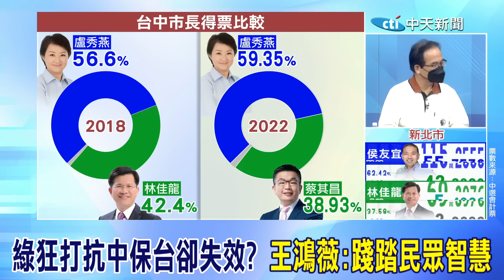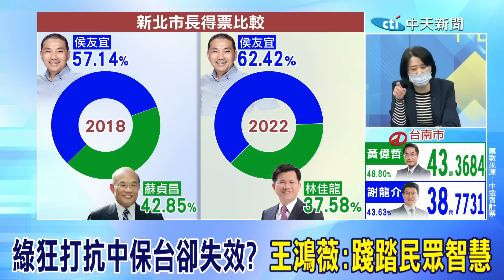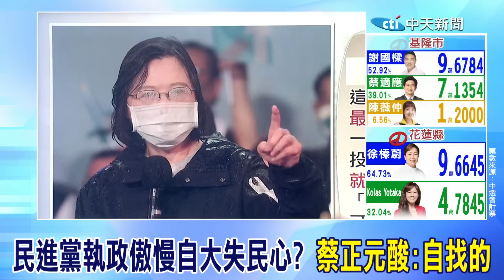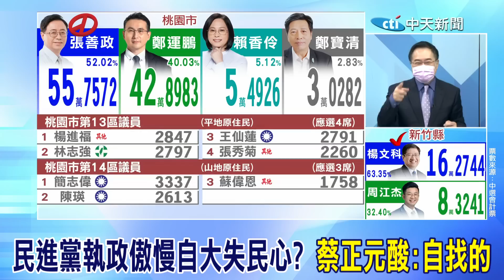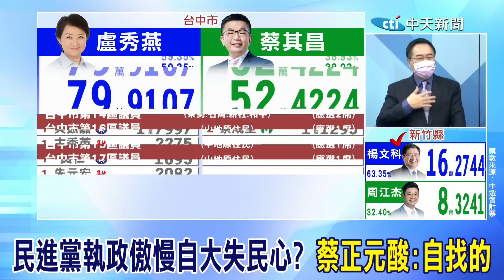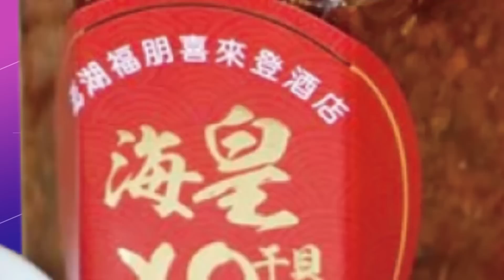民進黨執政"傲慢自大"失民心? 蔡正元酸:自找的｜狂打"抗中保台"卻失靈 王鴻薇:打的很低廉｜選舉戰略高地